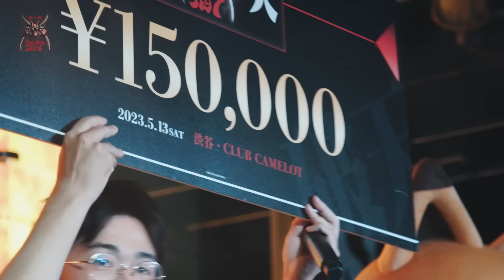【破天鬼7】優勝決定戦『 DOTAMA vs ミメイ 』｜破天MCBATTLE 鬼7リーグ第一陣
2023年5月13日にCLUB CAMELOT（渋谷）にて開催された『破天MCBATTLE鬼7リーグ第一陣』
鬼のごとく荒ぶる7人のMCが集結し、総当たりリーグ戦を通じて壮絶な争いを巻き起こす…！

優勝決定戦
DOTAMA vs ミメイ

即興で魅せるテクとアンサー🎤
5勝1敗で相対した2人が
優勝決定戦で熱いバトルを繰り広げる🔥👊

各バトルの様子は、YouTubeチャンネルにて順次公開！

00:00 MC入場
01:25 ビートチェック
01:44 バトル開始（1ターン）
02:30 2ターン
03:13 3ターン
03:55 ジャッジ
05:14 ウィニングラップ
06:13 良いスーツですね

【出場MC】
DOTAMA / $hamis / 胡桃そら / ミメイ / 溝上たんぼ / yukarin / 晋平太

【SPECIAL LIVE】
十影 / HAOYUNO

【総合司会】
アンジャッシュ渡部建

【総合プロデューサー】
コン梅田

【オフィシャルDJ】
DJゆの
2023年6月24日（土）：CLUB CAMELOT（渋谷）にて『破天BEATBOXBATTLE 3.0』開催決定！

◆『破天BEATBOXBATTLE 3.0』
開催日程：2023年6月24日（土）
開催場所：渋谷・CLUB CAMELOT

出場ヒューマンビートボクサー：
MurM / Crepsley / 風太 / CoLoA / TABERUNA /

5/26より破天公式SNSにて出場者を順次発表！

司会：さつまあげ
総合プロデューサー：コン梅田
オフィシャルDJ：ゆの

◆チケット抽選受付中！
会場チケット ¥4,980+1D [未成年入場可]
抽選受付期間：5/26(金) 〜 6/4(日)

◆『破天MCBATTLE鬼7リーグ第一陣』スポンサー企業の皆様（敬称略）
・株式会社キャメロット
・株式会社ネクシィーズ・ワンダーウォール